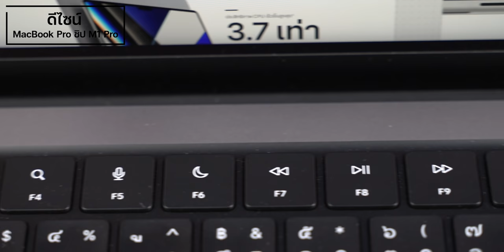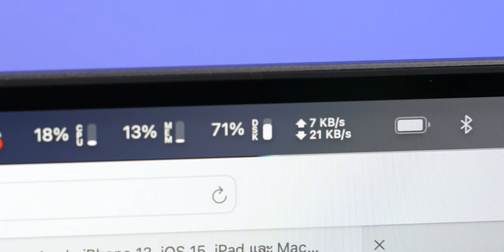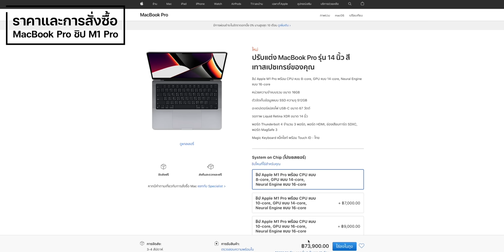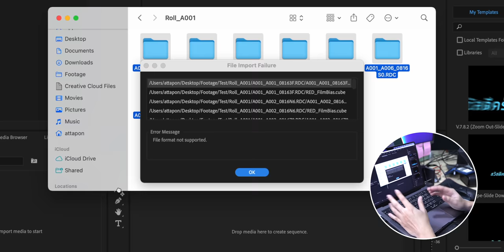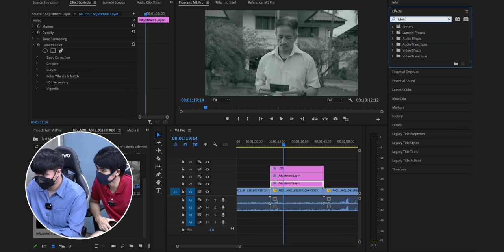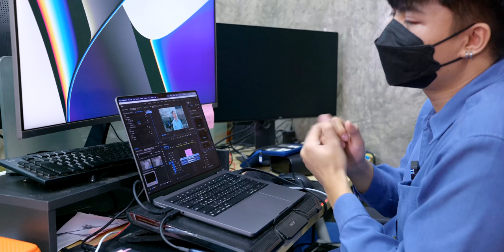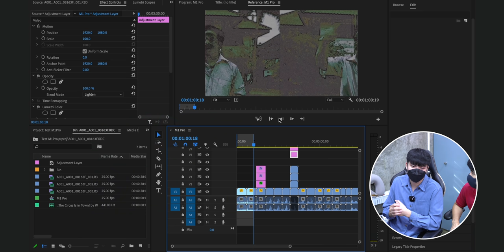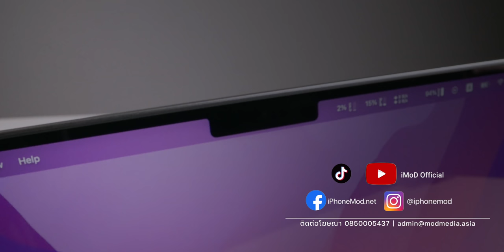รีวิว MacBook Pro M1 Pro แรม 16GB ทำงานตัดต่อที่ Production House พอไหวไหม?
รีวิวนี้นำ MacBook Pro 14 นิ้วรุ่นชิป M1 Pro สเปกพื้นฐาน CPU 10-core, GPU 16-core, SSD 1TB, RAM 16GB สรุปภาพรวมและนำไปให้ Production House ลองใช้งาน มาดูกันว่าจะตอบสนองอย่างไรบ้าง

00:00 - เปิดตัว
00:27 - เกริ่นนำ
01:00 - แกะกล่อง MacBook Pro M1 PRO
02:00 - ดีไซน์
07:48 - หน้าจอ
11:22 - ชิป M1 PRO
13:03 - ราคาและการสั่งซื้อ
13:27 - ไมโครโฟน
13:57 - ชิป M1 PRO แรงแค่ไหน?
14:37 - การทดสอบใช้งานจริง
26:42 - สรุปการทดสอบ

ขอขอบคุณ 239Studio

🔴 เปิดตัว MacBook Pro 14, 16 นิ้ว ชิป M1 Pro, M1 Max แรงทะลุจักรวาลเริ่ม 73,900 พร้อม AirPods 3 ใหม่
🔴 เปิดขาย MacBook Pro 14 นิ้ว 16 นิ้ว ชิป M1 Pro, M1 Max ออนไลน์แล้ว เลือก MacBook รุ่นไหนดี ปี 2021